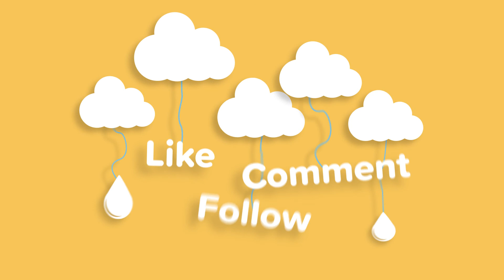SELFTALK EPISODE 1: DRIVE- HOW TO INCREASE THE DRIVE IN YOU!!!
Yoooo! The VERY FIRST EPISODE OF SELFTALK IS OUT! SELFTALK is an intrapersonal discussion about the thoughts and feelings that were going through my mind,heart, and soul during my weight loss transformation (I lost over 150 LBS since May 2017). I want to be a servant to the mental process of transforming yourself as well! Let me know you think! Thank you and stay blessed.